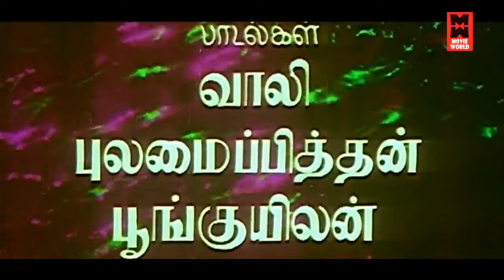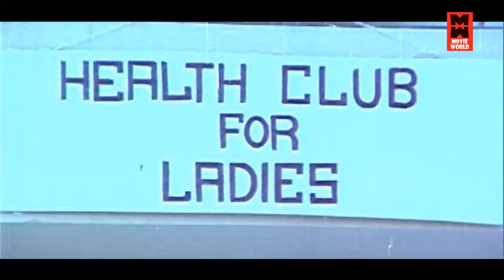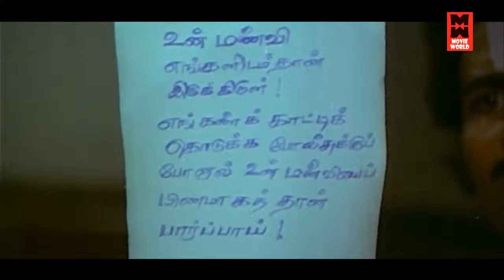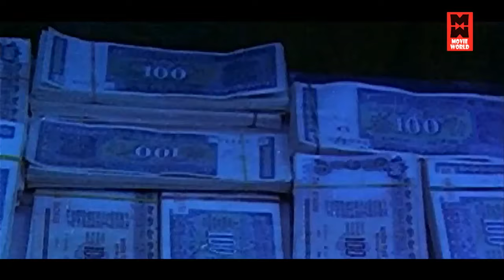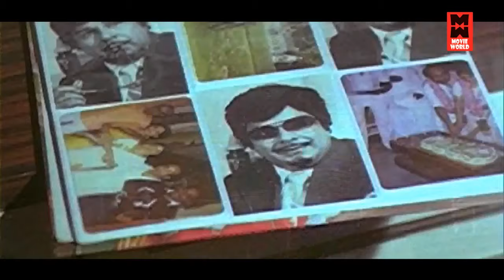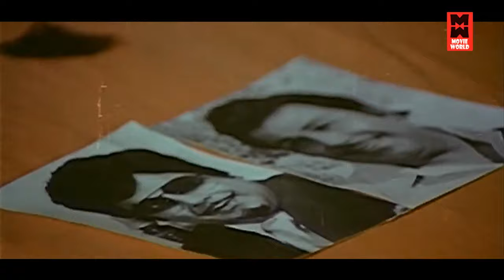Vijayakanth Action Movie | Neethi Pizhaithathu Full Movie | Tamil Super Hit Movie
Needhi Pizhaithathu is a 1981 Tamil-language action drama film, starring Vijayakanth, Jaishankar and Aruna Mucherla
Cast
Vijayakanth as Vijay
Aruna Mucherla as Geetha
Jaishankar
Silk Smitha

Written by Pulavar Muthubharathi (dialogues)
Story by K. P. Kottarakkara
Produced by K. P. Ganesh
Starring Vijayakanth
Aruna Mucherla
Jaishankar
Cinematography D. D. Prasad
Production
company
Sharada Arts
Language Tamil